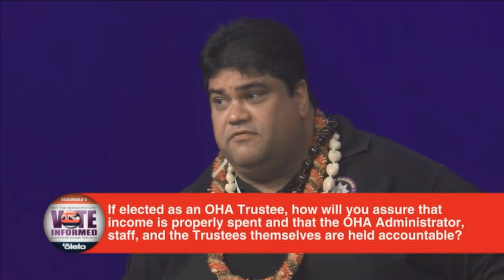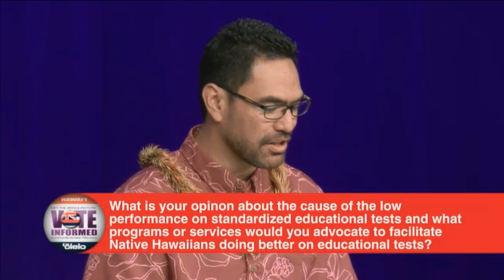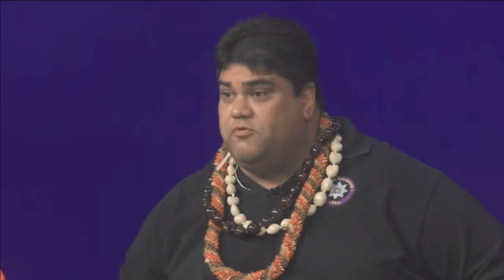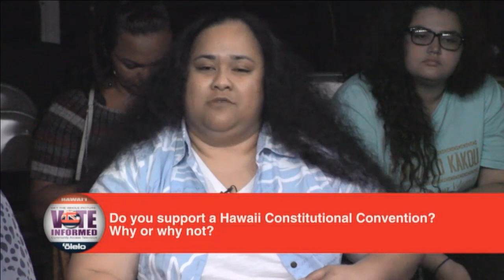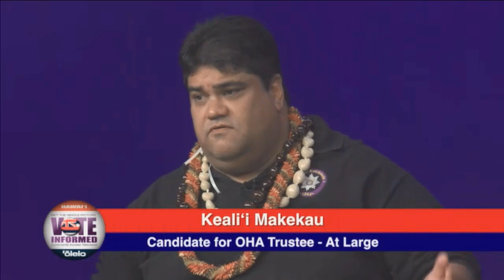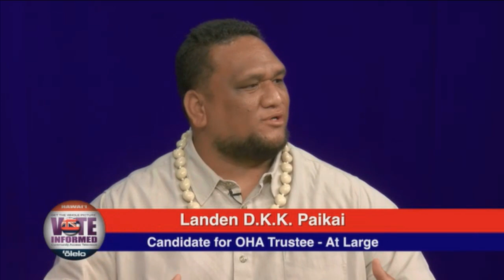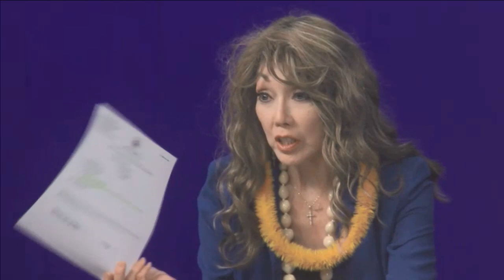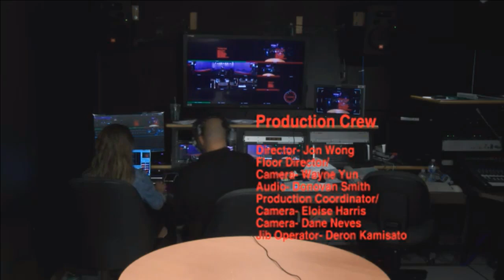OHA Candidate Forum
Each election year, ‘Ōlelo Community Media strives to create an informed electorate through a service called VOTE.  In addition to live debates and forums, VOTE also provides candidates with a forum where they can address issues relevant to their constituents.  for more information.